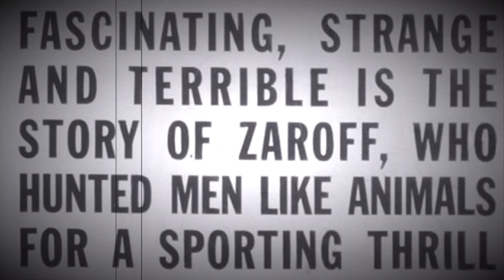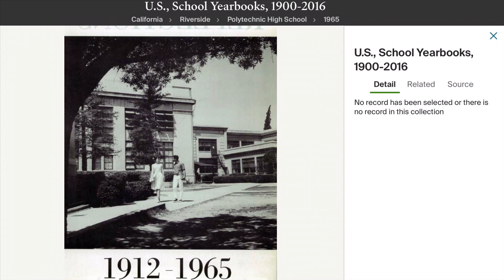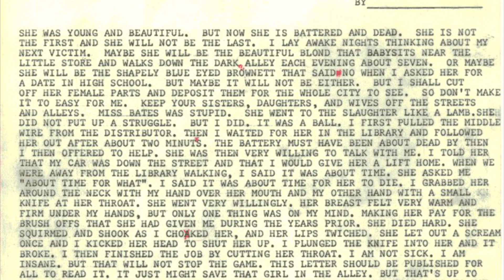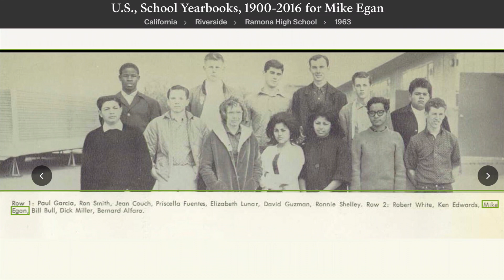Zodiac Killer Case - Suspects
Unsolved - Episode 190: Zodiac Killer Case - Suspects

In this episode, Nancy Drew looks at three people with a connection to Cheri Jo Bates.